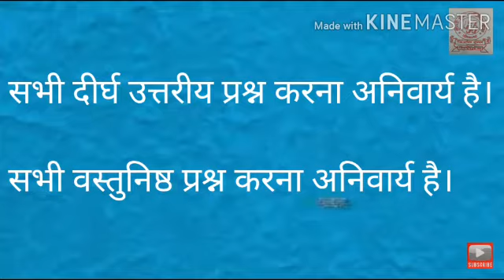geography Class 12th Chapter 15 Important Questions By Happy home group of education kolaras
Board Exam guidance